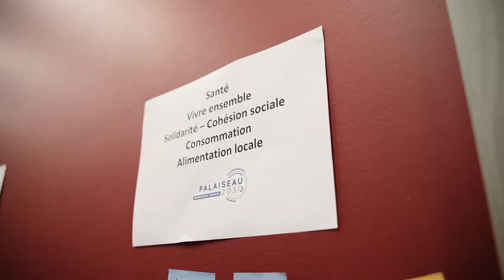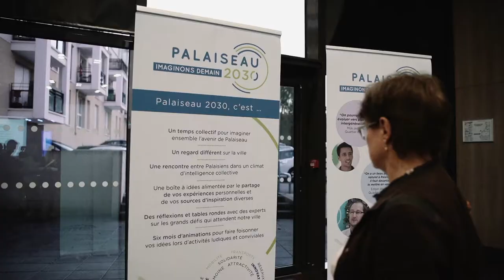Palaiseau 2030 : Grand forum d'ouverture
Un peu plus de 200 Palaisiens étaient présents le 9 octobre pour le grand Forum de lancement de Palaiseau 2030. Tous ont participé avec curiosité et envie aux ateliers proposés, et ont pu échanger entre eux et avec l’équipe municipale en se projetant sur l’avenir de Palaiseau. Après cette introduction originale, Jean-Louis Borloo et le maire Grégoire de Lasteyrie ont animé le riche débat qui a suivi. Les Palaisiens y ont fait part de leurs idées, leurs préoccupations ou leurs visions sur l’avenir de la ville. L’ancien ministre d’État a également partagé son expérience de maire de Valenciennes et ses impressions sur le potentiel de Palaiseau.